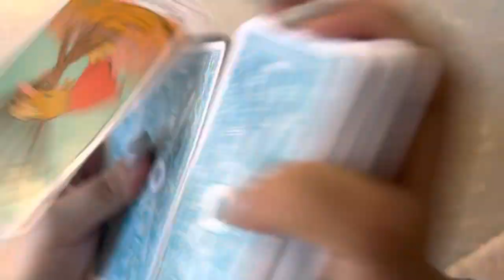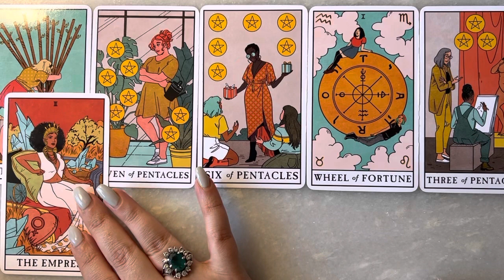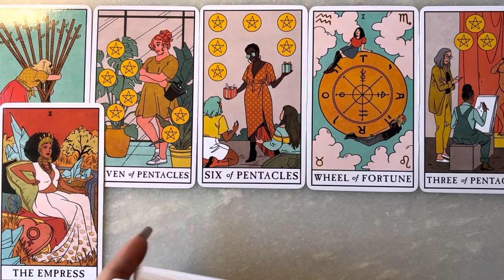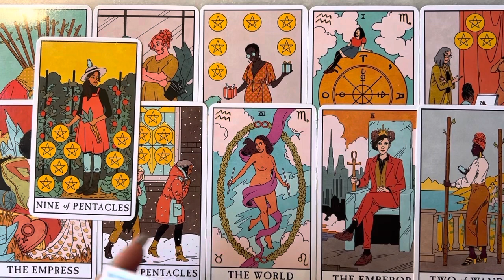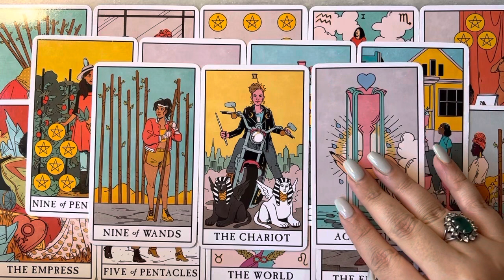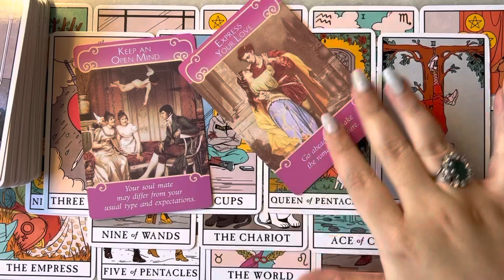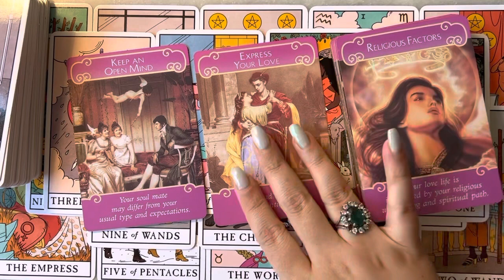Aquarius ~ Remanning days in love 🥰